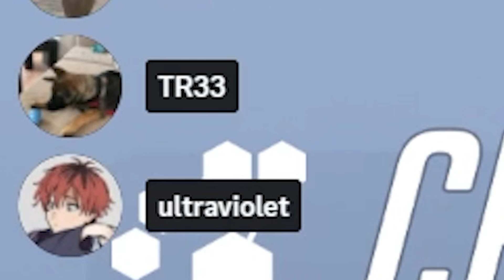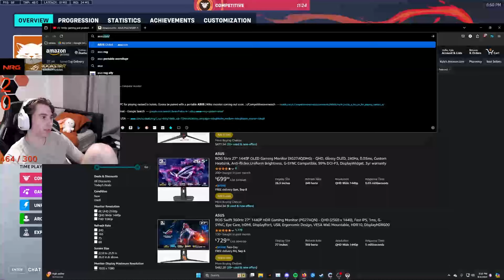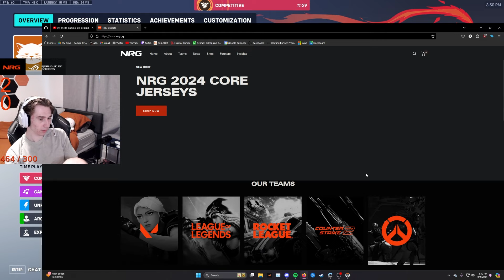Taking Rank 1 (From Myself...)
You be your own worst enemy.